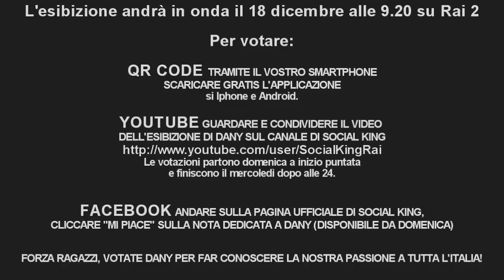For the first time jumpstyle on TV WITH DANY of NHD | Vote DANY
The exhibition will be broadcast Sunday, December 18 at 9.20 on 2 rai.
If you want that dany wins this battle, vote him!
To vote him you must click "like" on the video of dany's exhibition on Socialking's channel (available from Sunday)
and click "like" to Socialking's page of facebook and then click "like" to the note of Dany (available from Sunday).

L'esibizione andrà in onda domenica 18 alle 9.20 su rai 2. Non perdertela!
Se vuoi che vinca dany devi votarlo.
I modi per votarlo sono tre:
1. QR CODE tramite il vostro smartphone scaricando gratis l'applicazione su Iphone e Android
2. YOUTUBE guarda, vota e condividi il video dell'esibizione di dany che sarà caricata sul canale di Social King a partire da domenica
3. FACEBOOK clicca "mi piace" sulla pagina ufficiale di socialking e dopodichè sulla nota di dany.